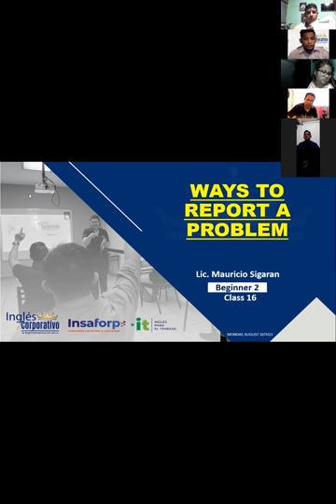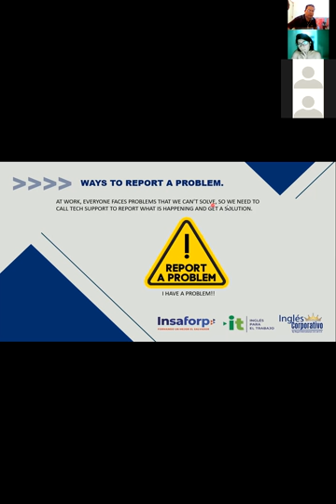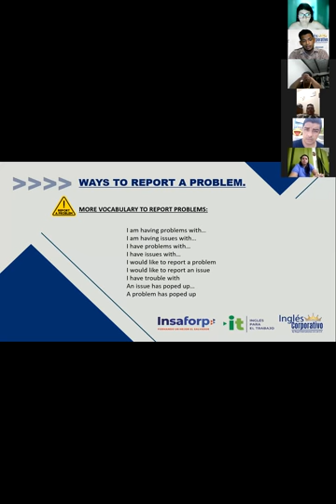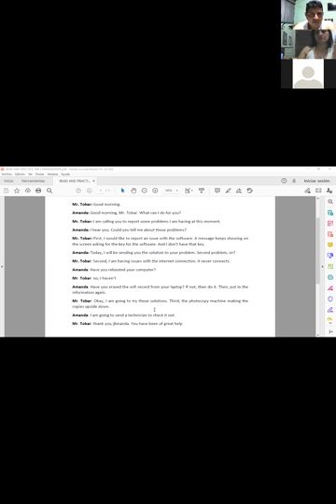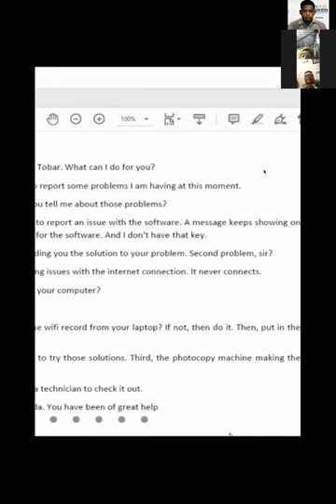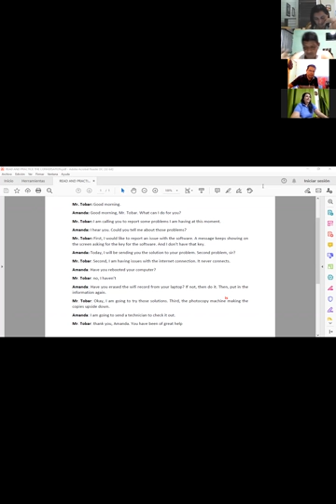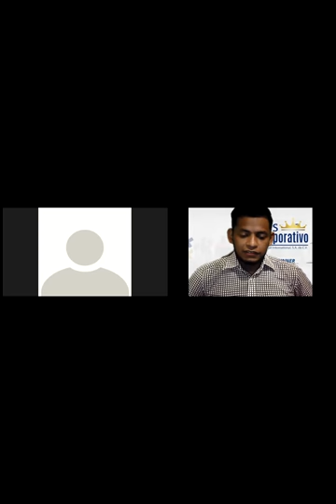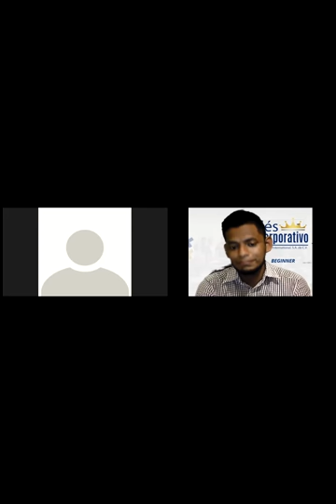Ingles Corporativo-Videoconferencia #16: Ways ro report a problem.